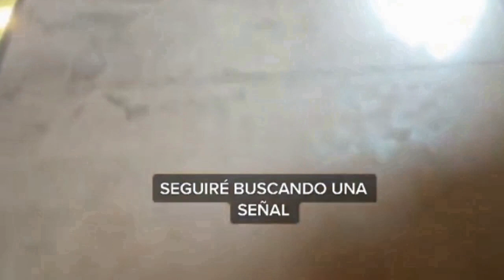2027 The Man Claims to be from the FUTURE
The entire human race disappeared and even every animal in the world is GONE. I know this sounds crazy but he has numerous videos showing him alone in a city with 2.5 million people. Where did all those people go? Supposedly there is a connection between 2027 and 2021 making it seem as he is trapped in a future or parallel alternate reality but still able to communicate back to 2021.
A TikTok user has caught the internet's interest with an ingenious time travel prank.
Javier, a TikTok user from Valencia, Spain, posted a series of videos depicting empty shopping centres, lonely beaches, and quiet motorways, claiming that he awoke in 2027 to find the world deserted.
Viewers praised his innovation, calling the videos 'scary' and 'eerie,' but also pointing out minor signs of life that he had ignored.
A few naive viewers who believed Javier's sci-fi dream were insulted when they demanded "evidence" that he was blogging from the future.
 'I just woke up in a hospital and had no idea what happened,' Javier wrote. I'm alone in the city today, February 13, 2027.'
'I'm reading you all right now, it's pretty cold out there,' Javier added, reiterating his accusations. 'I want to clarify that I am in 2027, yet everything I see and where it is is still in 2021,' he added. 'I wanted to get into my house but didn't have the keys; what would you do in my situation?'
 I think I woke up in 2027 as a parallel reality. And I just remembered my name.'
The account now has more than 1million followers and has spawned its own Instagram account.

Thanks everyone for there support

Subpals is great way to get more Subscribers to your channel